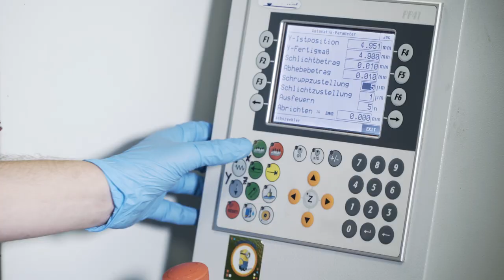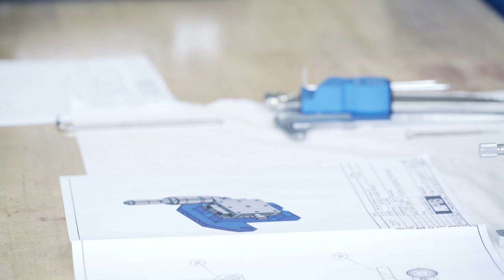Ausbildung in der PTB zum Feinwerkmechaniker/in mit dem Schwerpunkt Feinmechanik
Während der Ausbildung stellst du Bauteile aus ganz unterschiedlichen Materialien her. Anschließend montierst du sie zu Präzisionsgeräten. Dabei erlernst du verschiedene Fertigungsverfahren wie z. B. Feilen, Bohren, Drehen, Fräsen, Schleifen und Fügen. Du arbeitest sowohl an konventionellen als auch an computergesteuerten (CNC) Werkzeugmaschinen.

Perspektiven
Vor allem in folgenden Bereichen fertigst du später Geräte als Prototypen oder in Serie: bei Herstellern von feinmechanischen und optischen Erzeugnissen, im Maschinen- und Werkzeugbau sowie in Betrieben, die elektrische Mess- und Prüfinstrumente produzieren.